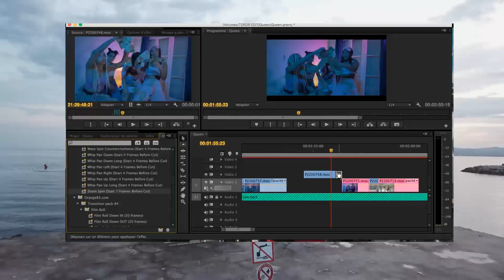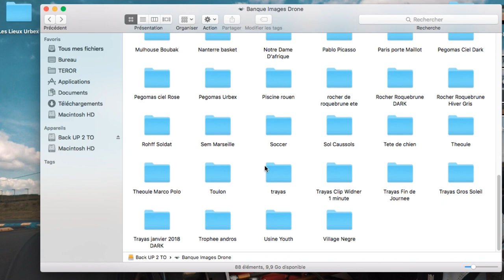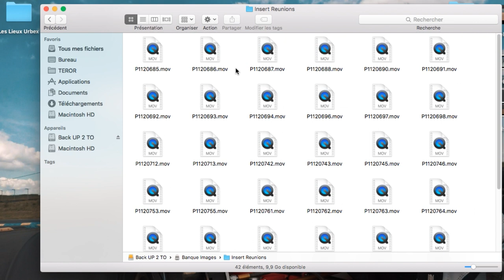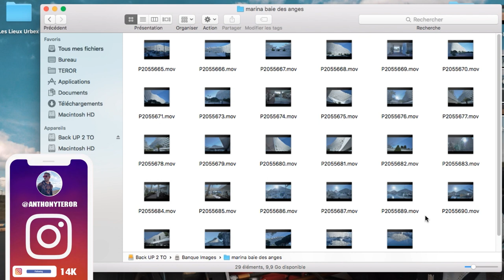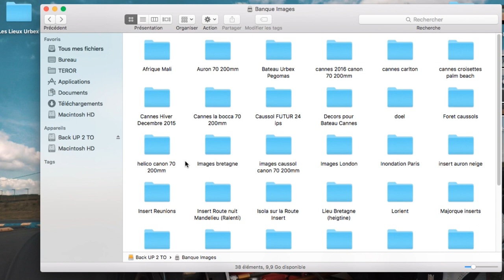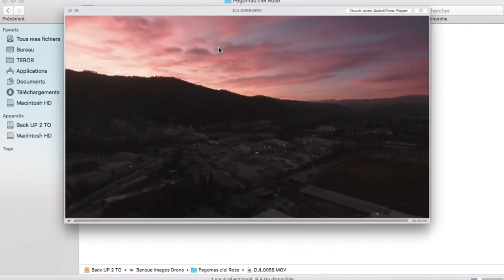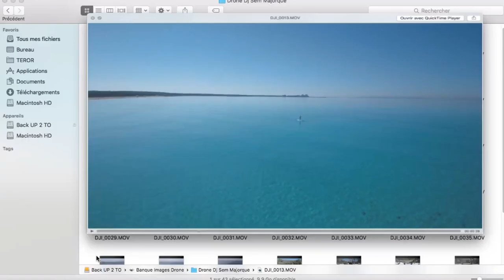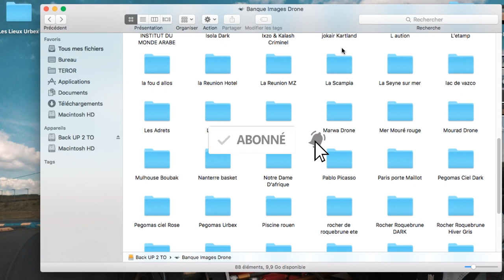Réalisation Clip Rap : Stocker Tes Meilleures Séquences de Tournage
▬▬🔴 QUI SUIS-JE ? 🔴▬▬

Dans cette vidéo je te montre l'intérêt de stocker tes images de clips insert ou autres qui seront dans une banque d'images dans un disque dur 5 TO  pour les réutiliser dans tes prochains montage clips .

Ils deviendront libre de droit